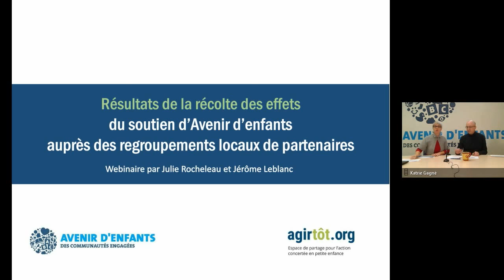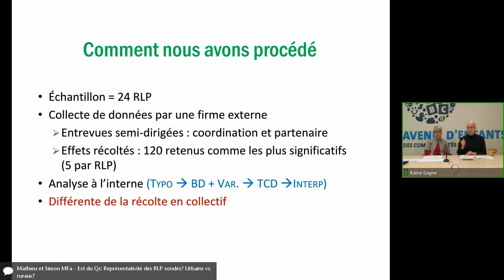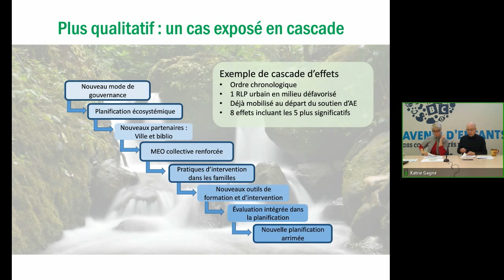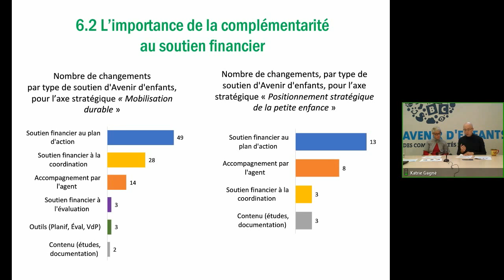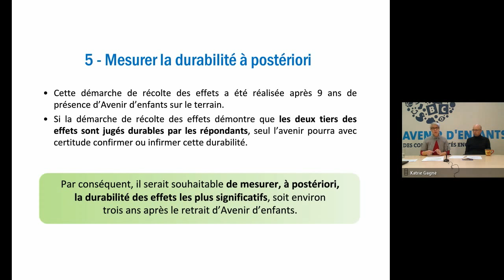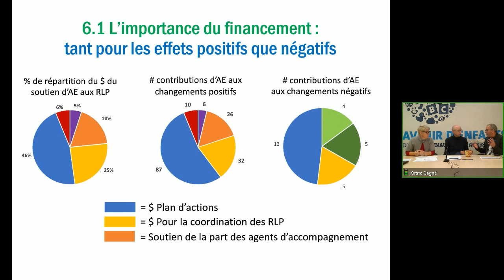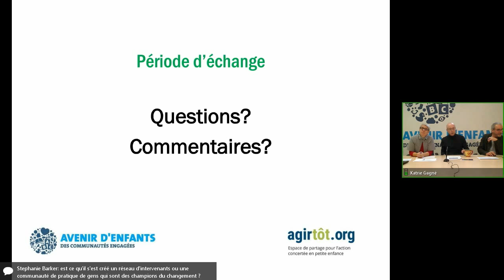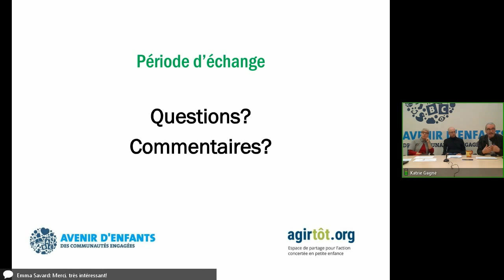Webinaire - La récolte des effets d’Avenir d’enfants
​Avenir d’enfants soutient des regroupements de partenaires en petite enfance à travers le Québec depuis bientôt 10 ans. Quels sont les effets de ce soutien et quelles sont les tendances de changement social qui émergent? Jérôme Leblanc et Julie Rocheleau vous partagent les résultats de l’évaluation des effets du soutien d’Avenir d’enfants auprès de regroupements de partenaires partout à travers le Québec.